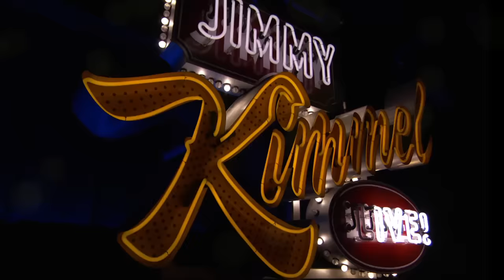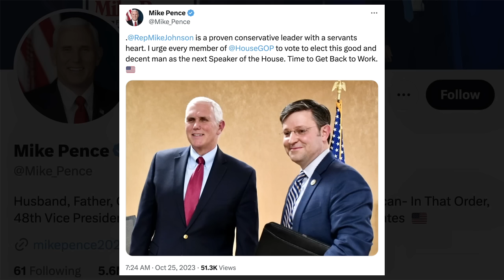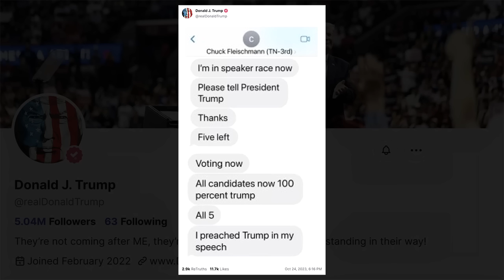Republicans Groveling for Trump, Donny Storms Out of Court & GOP Swipes WAY RIGHT for Speaker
After three long weeks anti-gay, anti-choice, pro-conspiracy Mike Johnson of Louisiana was named Speaker of the House and not only is he not the best choice for speaker - he isn’t even the best Mike Johnson, an unpleasant woman from North Carolina named Virginia Foxx put herself in charge of yelling at journalists during Mike’s press conference, Kevin McCarthy floated the idea of being reinstated as Speaker with Jim Jordan as his assistant, all of the sad scared ducklings in Congress are shivering with fear over what Donald Trump thinks of them, Donny had a dramatic day in court and got so worked up he stormed out, he continues to attack members of the court staff and violating his gag order, the match-up for the World Series is set between the Diamondbacks and the Rangers, and we invited Lakers star Austin Reaves to join us for some Halloween basketball fun.